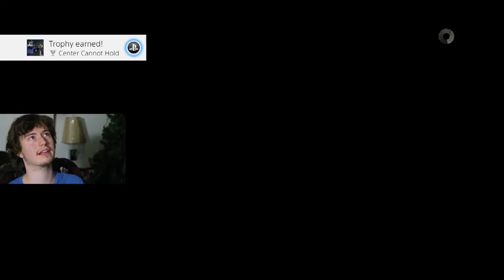Let's Play The Walking Dead [S2] THE BIRTHDAY BOY [E5] [P2]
With Jane back in the group, we continue to follow Arvo to this possible safe place where there will be food. But we settle down for the night as we have a legit calm night. And it's a certain someone's birthday. And while the conversations between the characters are nice to listen to, this is the Walking Dead goddammit, of course it will go downhill and get colder from there. With someone we love out of control, and a burden that is colder than ice.